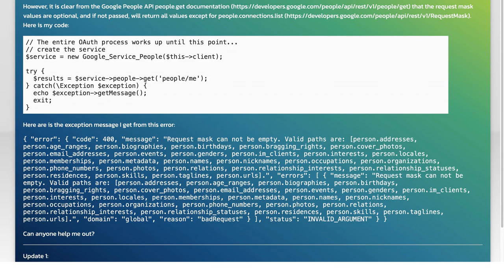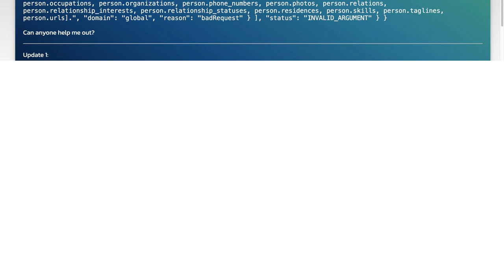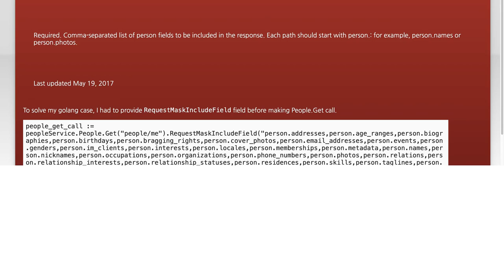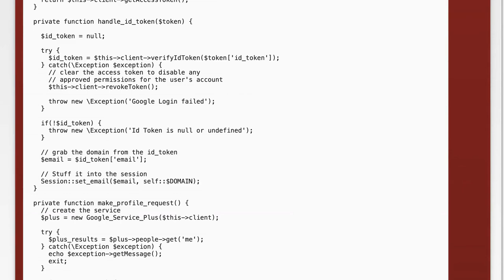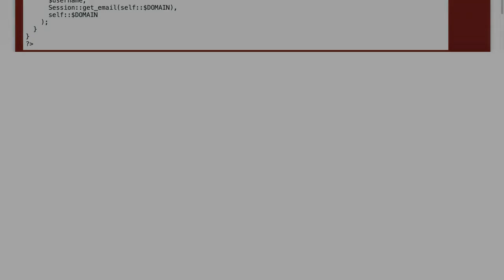Google People API "Request mask cannot be empty"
google-oauth: Google People API &quot;Request mask cannot be empty&quot;

Related to: google-oauth, google-people-api